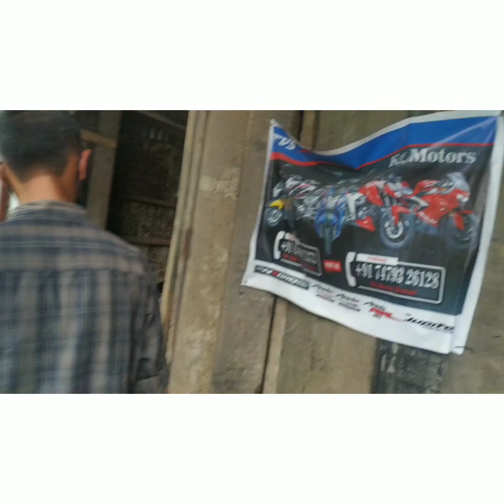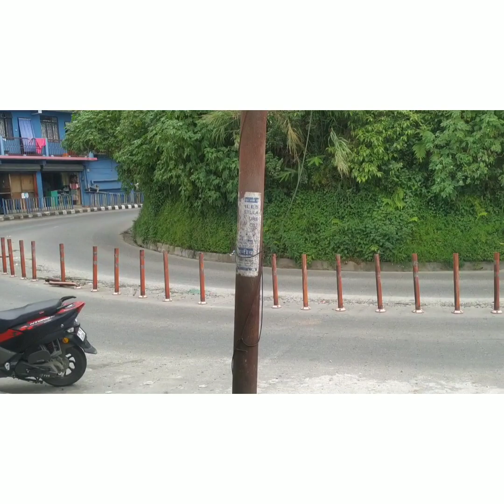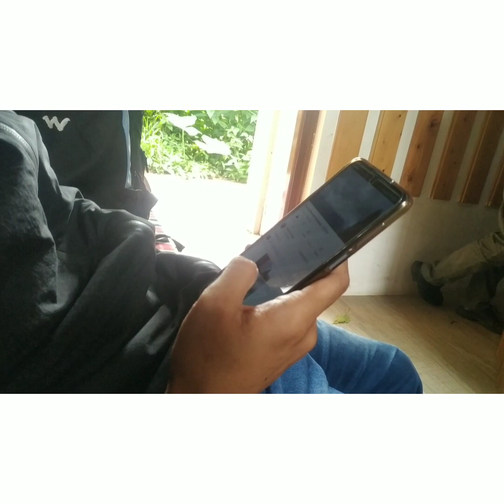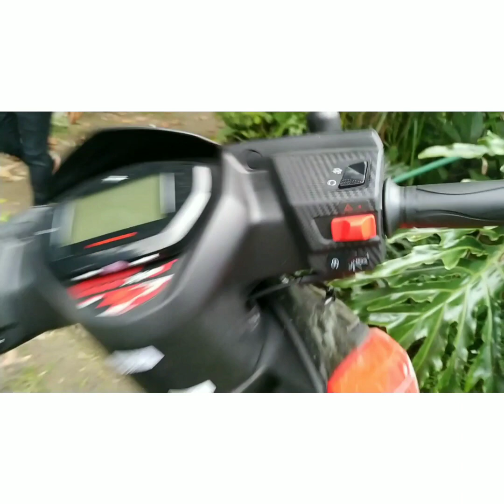Going To Buy My First Scooty || Ntorq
So guys
In this video
you guys will be seeing that
I am going to buy my first scooty
Ntorq..
Thank you so much Mom and dad For this wonderful gift.. 🥰💕💕
stay tunned for more upcoming vlogs